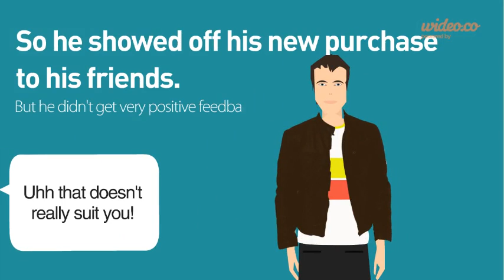E-Commerce Pitch Video - v2 - by Wideo.co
This video presents the persona Billy who illustrates the benefits of the solution which is being presented by the Team of Teams.